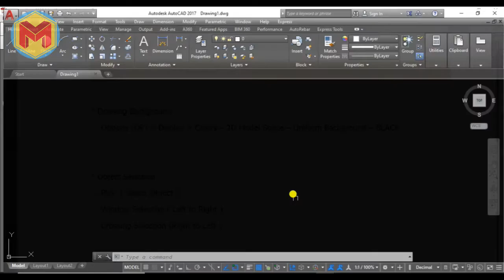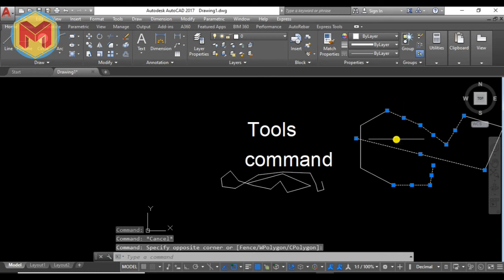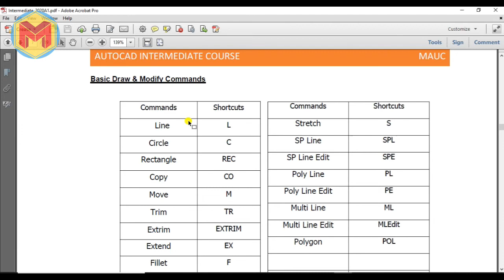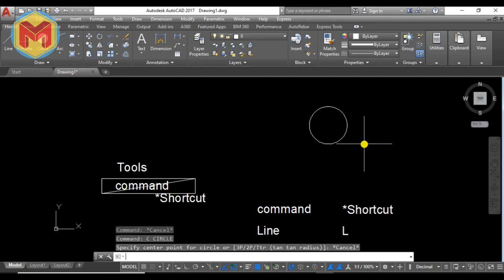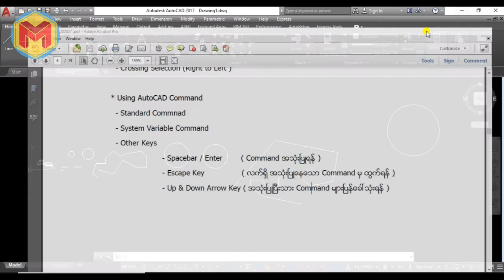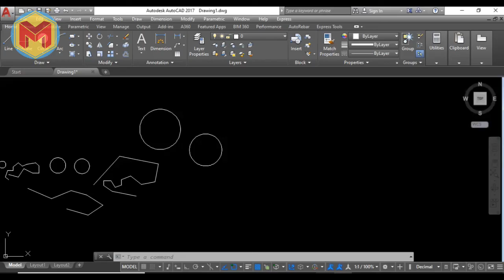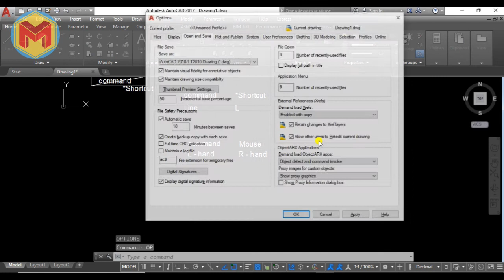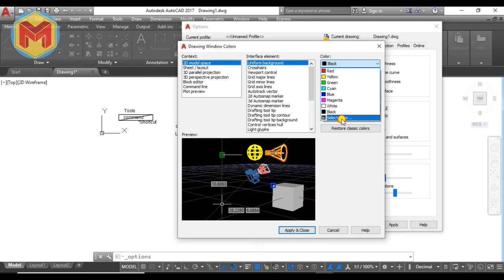AutoCAD Baisc Course - Day 02 (Part-01)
AutoCAD ကို အခြေခံမှစ လေ့လာချင်သော သူများအတွက် ရည်ရွယ်ပါတယ်ခင်ဗျာ...